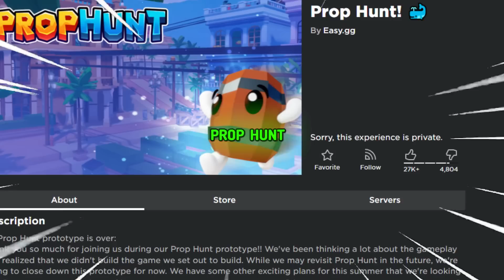PREMIEŇAME a SCHOVÁVAME Sa v Roblox PROP HUNT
Ahojte dnes sme si vyskúšali Roblox Prop Hunt, Samozrejme som musel minúť aj robuxy ale tie mi nepomohli k výhre. Ako to celé dopadlo uvidíš vo videjku.

⬇️ HOSTIA ⬇️
⬇️Partnerstvo⬇️
     VIDADU.NET